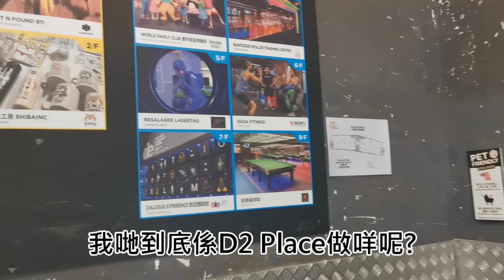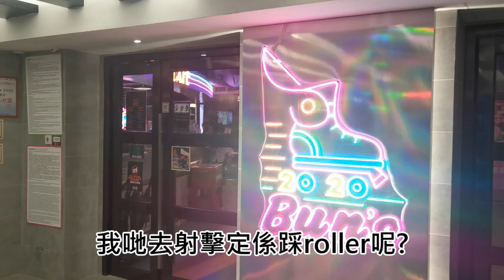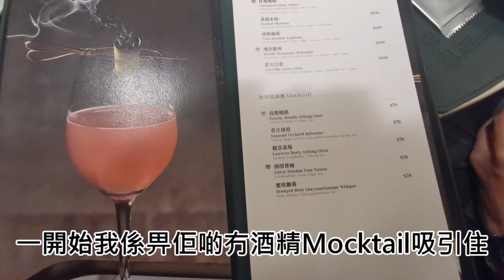老公生日每年豪一次🤑快樂三重奏🎉